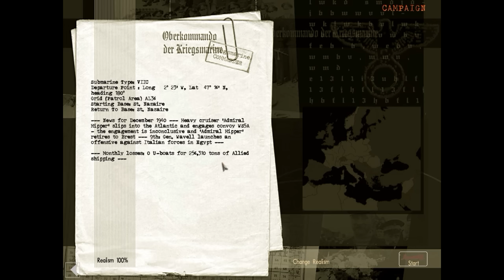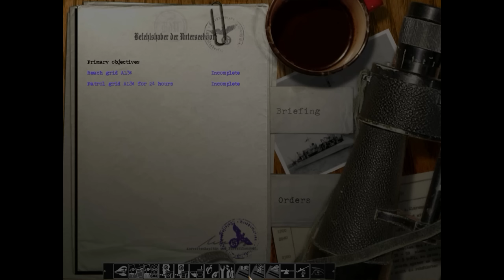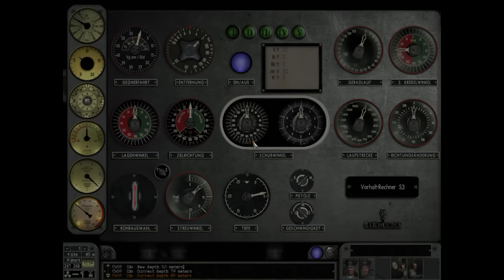Silent Hunter 3 - Das Boot Career - Patrol 1 - Part 1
Mods in use:

- GWX - Merged Campaign
GWX - VIIC41 Player Sub
GWX - Axis Mediterranean Aircraft Skins
GWX - Main movie - 'Das Boot'
M.E.P v5
OLC 'Gold' MkII ~ Option 3 ~ Environment with EDE and GUI
OLC 'Gold' MkII ~ MkIId Update (Enable After MkIIc)
OLC 'Gold' MkII ~ Flat Sun Fix
ACM Reloaded for OLC 'Gold' MkII
ACM Lite Map
TMT v2 with EFS (GWX3 version)
FM_NewInterior v2.1D
Extended FreeCam 1.2 for ACM
FM_NI_Fix_for_ACM_Reloaded
Wide FOV for Extended FreeCam 1.2
Ultimate Aircraft Soundmod
TorpedoTubesFfireFinal vGW
SurfaceEngineStartUp
b25_Louder_Diesels
EAX_Sound_Sim_SH3
Evan82's Uniforms II
Flags_enlighten
Moon_light_mod
LifeBoats&Debris_v4
Q Ship mod GWX3.0
OLC's Modified Searchlight Beams for GWX3
Waterstream+Exhaust Combi V2.3 for GWX3
GWX - Late War Sensors Snorkel Antennas (OLC 'Gold' MkII ~ LRT)
TheDarkWraith_Ship_Plane_Fire_Damage_v1_4_SH3
Optional O2-Gauges v2 (JSGME)
WB's Fuel Economy v1.2
OLC_DasBoot_Green
Additional Depth Charges v1.0 (GWX3)
O2-Gauges v2
Supplement to V16B1 (JSGME)